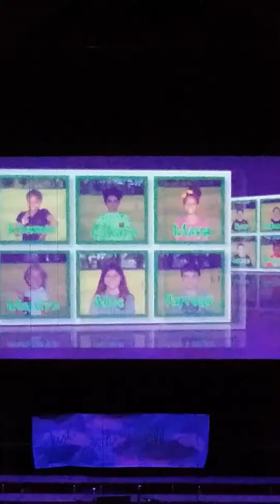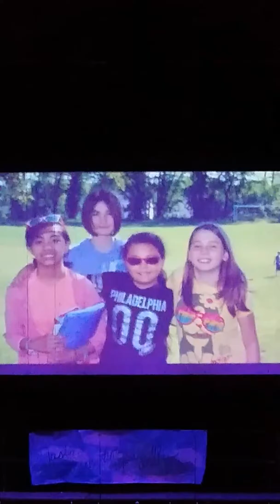Gail Fusaro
Hillcrest class of 2017